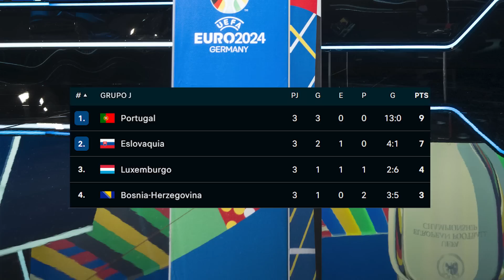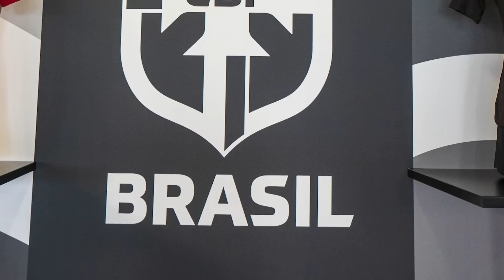Denuncian RAClSMO vs ‘Clan VINI’ | “MBAPPE en SUDAMÉRICA es NORMALITO” | EURO en RIESGO para HAALAND